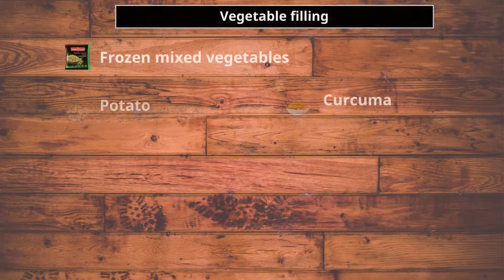Homemade | Vegetable filling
Chef Rahma Spices
To order, please contact WhatsApp on  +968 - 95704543
Ingredients:
• Frozen mixed vegetables
• Potato
• Onions
• Sweet pepper
• Vegetable oil
• Curcuma
• Ground cumin
• Spices Curry
• Salt
Cooking Method:
• Add vegetables
• Wash the vegetables, and then boil them with salt for a minute
• Peel the potatoes and cut them into small cubes
• Wash it, add a little salt, and then fry it in the oil
• Add oil
• Fry the onions
• Add curry spices
• Add a little turmeric
• Add a little cumin
• Add sweet pepper
• Mix the ingredients
• Add boiled vegetables
• Add fried potatoes
• Add salt
• Mix the ingredients
• The filling is ready